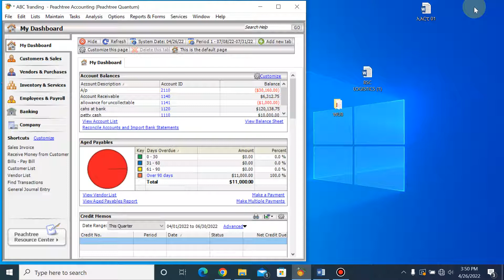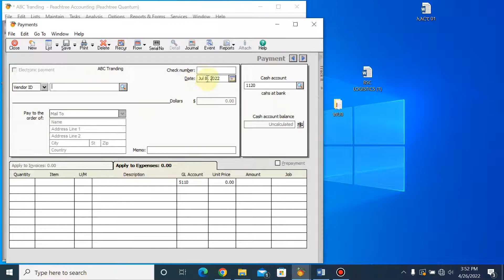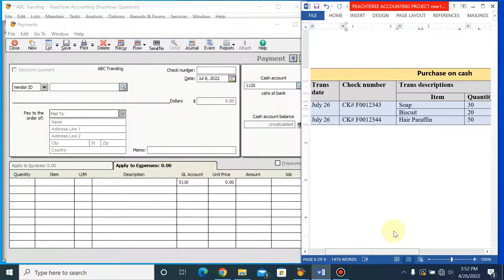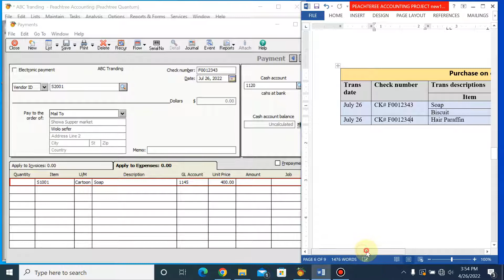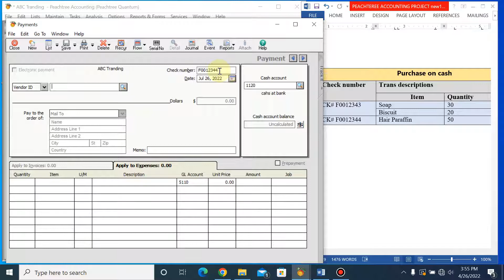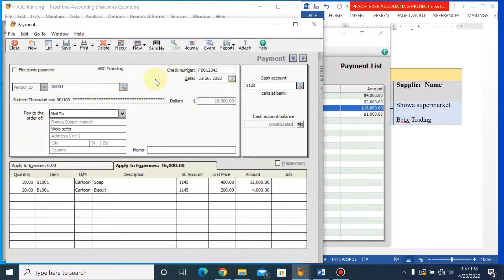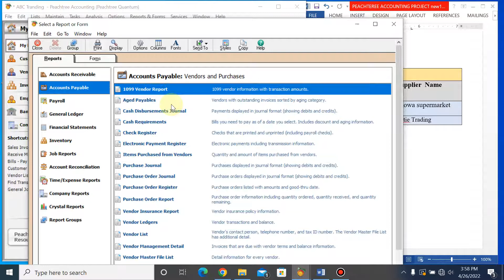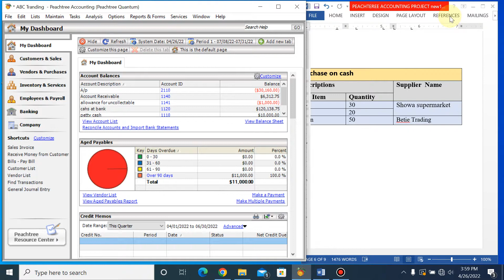Peachtree tutorial part 18- How to Record Purchase on Cash transaction | በጥሬ ገንዘብ ግዥ መፈፀም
Recording purchase on Cash transaction using payment in Amharic.

Purchase on Cash
When goods are purchased for immediate cash payment these are called cash purchases.

You can use the Payments window to enter payments without a previous purchase transaction. You can also enter a manually written check so that you'll have a record of it in Peachtree.

purchase,
balance of payment , payment ,balance of payment class 12 , insert cash or select payment type
አካውንቲንግ ትምህርት,ፒችትሪ , ፒችትሪ አካውንቲንግ, ፒችትሪ ትምህርት, ፒችትሪ አካውንቲንግ ትምህርት

Peachtree accounting tutorial in Amharic
how to excel Peachtree accounting in Amharic
how to use Peachtree accounting in Amharic
ቻርት ኦፍ አካውነት,
አካውንት,
አካውንት ኮድ,
የሂሳብ ኮድ,
የሂሳብ ቁጥር,
አካውንት ቁጥር,
አካውንቲንግ,
ፒችትሪ,
ፒችትሪ አካውነቲንግ ቻርት መመስረት Chart,
chart of accounts,
maintain chart of accounts,
beginning balance,
Peachtree accounting,
QuickBooks,
miko mikee,miko mikee prank 2022,adamant it,adamant it